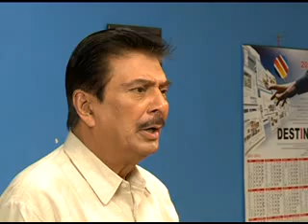Buwari No 1 Omnibus 4th week part3